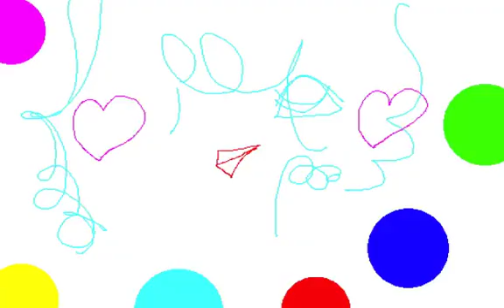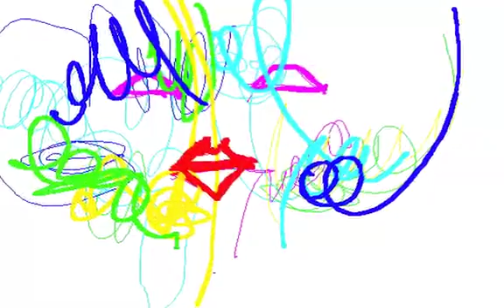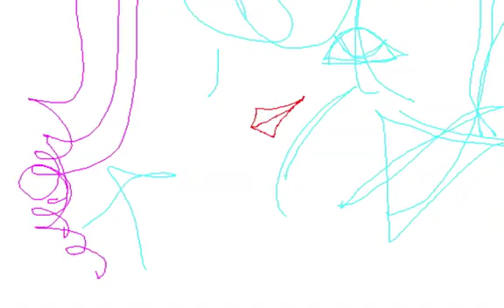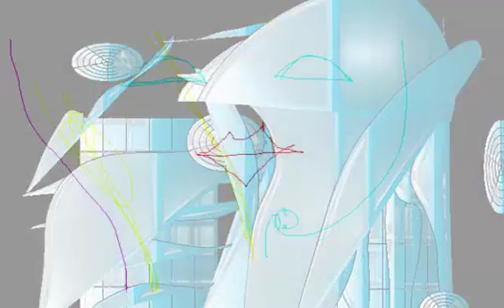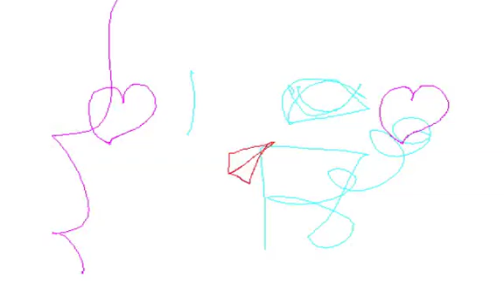MIXER VISUAL/Graphic Design and Music and Movie By Yoshikazu Oshiro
MIXER VISUAL MEDIA COMPOSITION

CYBER POP LASER PERSPECTIVE

Music/Composition/Performance/Arrange/Produce/Graphic/Design/Yoshikazu Oshiro
Painter/Graphic Designer/Musician/Poet/Photographer/Dancer/Critic/Multimedia Artist/Yoshikazu Oshiro